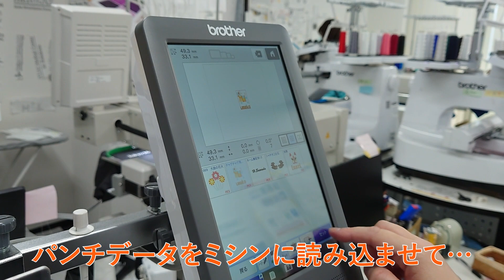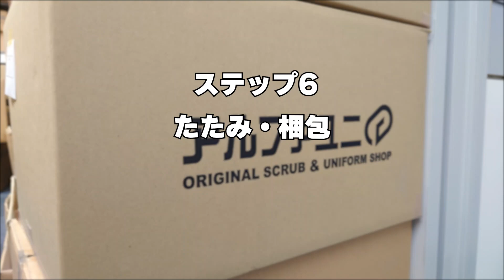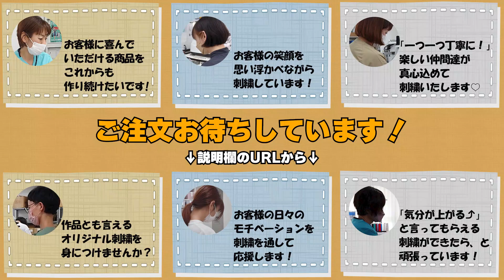刺繍スクラブの製作工程を大公開！- アルファユニ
※内容を一部修正して再度公開いたしました。

アルファユニの刺繍スクラブはこうやって作られている！
決して安くはない買い物だからこそ知っておきたい「ちゃんと丁寧にやってるの？」
そんな疑問にお応えするべく、企業秘密の一歩手前！？ともいえるこだわりが詰まった製作過程を大公開！
動画の最後には弊社刺繍スタッフからのメッセージもあります！

アルファユニといえば、やっぱり刺繍！

0:00 刺繍スクラブができるまで
0:02 商品の枚数確認
0:08 デザイン作成
0:30 パンチデータ(刺繍型)の作成
0:54 刺繍枠の取り付け、糸のセット、ミシンへのセット
1:56 加工事例の紹介
2:10 芯地をバリっ！
2:34 たたみのこだわり
3:17 刺繍スタッフからのメッセージ

オリジナルスクラブ製作 アルファユニ